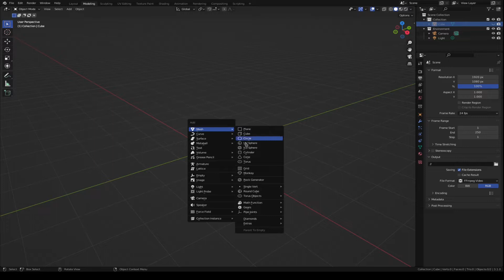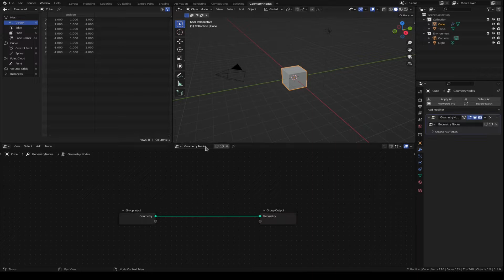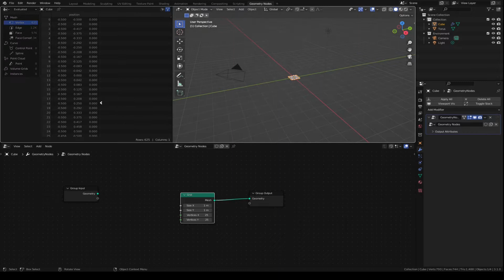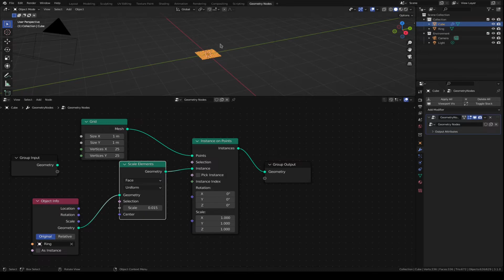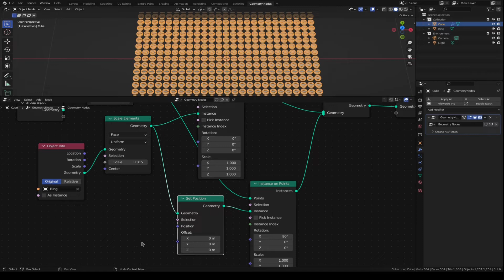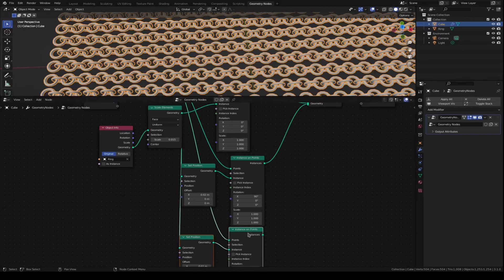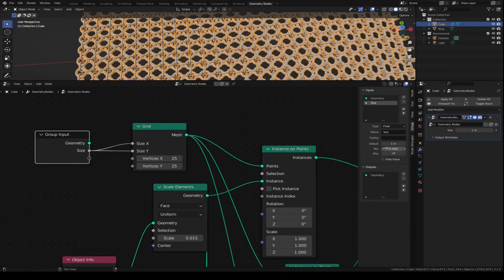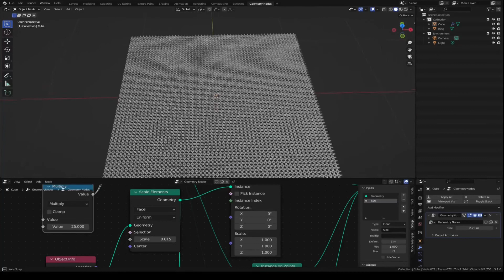#053 Blender 3.1 Create chain mail with geometry nodes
Credit to Sardi Pax for the inspiration to make this video.